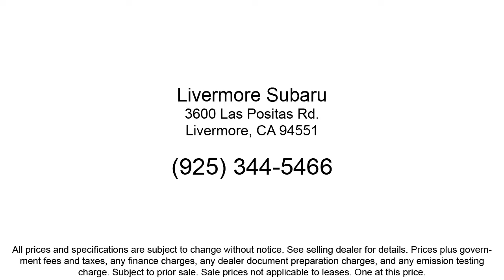2022 Subaru WRX Limited Sedan Livermore Pleasanton Dublin Tracy Fremont San Ramon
2022 Subaru WRX Limited Sedan Stock Number: S03928 Vin:JF1VBAL67N9003928.
Livermore Subaru New is proudly serving our friends and neighbors in Livermore, Pleasanton, Dublin, Tracy, Fremont, and San Ramon. or give us a call at {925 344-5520} for more information about this or any of our other vehicles. Livermore Subaru New
3600 Las Positas Road